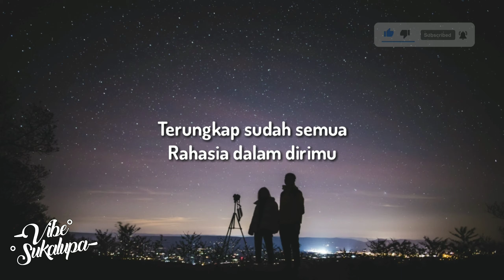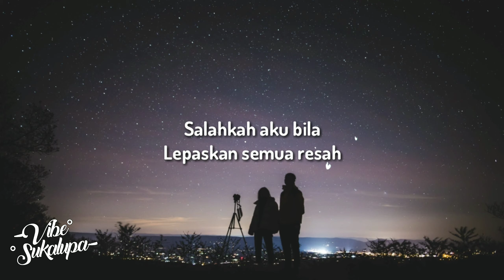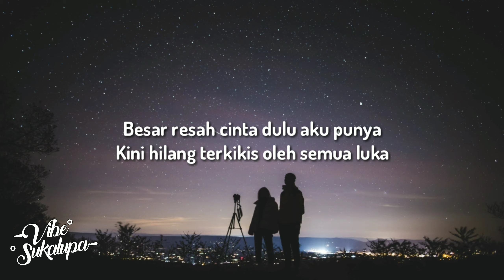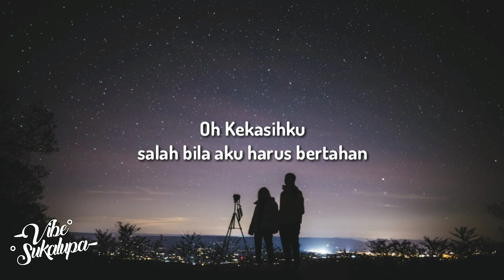SAHARA - Kau Bukan Untukku | Lyrics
Oh my god keep you healthy watching our video. and bestow Rizki for everything, so you can buy a quota to watch, if there is a new video from our channel Aminnn🙏🙏🙏.

Lirik Lagu
Terungkap sudah semua
Rahasia dalam dirimu
Kini kutahu hatimu
Bukan untukku

Percuma saja kita
Bicara tentang cinta
Bila dirimu
Selalu berpaling dari diriku

Salahkah aku bila
Lepaskan semua resah
Karena kutahu cinta sejatimu
Bukan untukku

Besar resah cinta yang dulu aku punya
Kini hilang terkikis oleh semua luka

Biarkan aku pergi
Bersama malam gelap dan dingin
Rasapkan sakit hati
Yang harus aku lalui

Biarkanlah saja aku
Lupakan dirimu bunuh cintaku
Oh Kekasihku
salah bila aku harus bertahan

Usai sudah semua
Cerita antara kita
Kau bukan untukku

Salahkah aku bila
Lepaskan semua resah
Bukan untukku

Besar resah cinta dulu aku punya

Usai sudah semua
Cerita antara kita
Kau bukan untukku